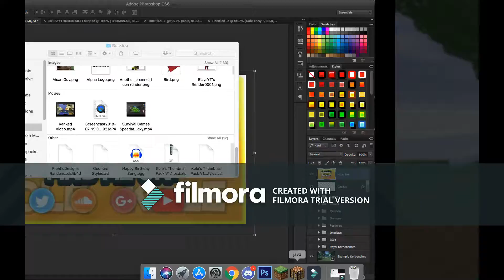Gonna buy the editor soon (getting used to it first)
Don't mind the watermark, I'ma buy it soon.